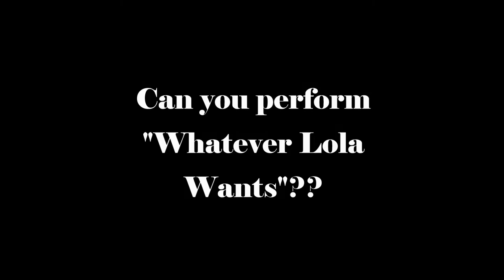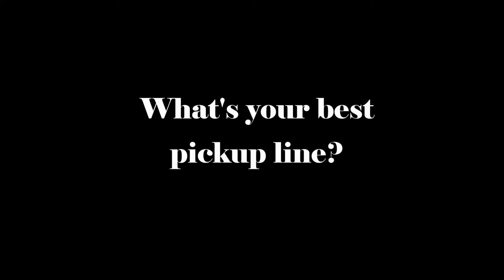Damn Vlog #3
Backstage with the Damn Yankees cast and crew